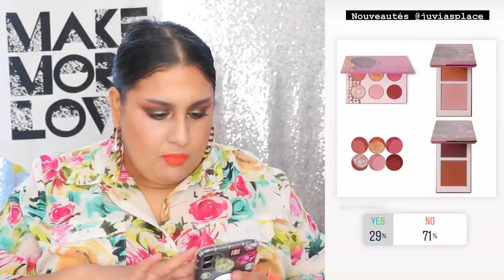Haul ou Anti-haul?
Haaaaaan

・@Maccosmetics opalescent powder - shooting star
・Bh cosmetics color festival palette
・Colourpop sss - fluffy
・Mac  face glaze - let's make waves
・Too faced sweetie pie bronzer
・Colourpop ssc - gumdrop
・Colourpop lipstick - check please
・blouse  - wal mart
・B.O - also

🔵 CODES PROMOS 🔵

・Devinah cosmetics : DANISHA (-20%)
・ Propa Beauty : DANISHA (-15%) *
・Bernovitch : DANISHA (-5%)

★ Pour m'envoyer du courrier:

Danisha POP

SAINT-LÉONARD
Québec
H1S 0E1

CANADA